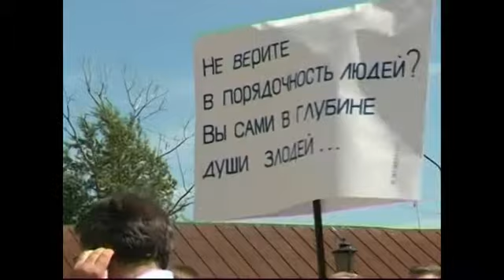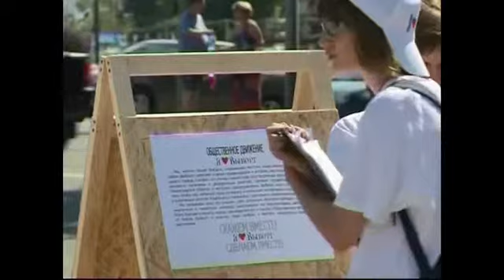"Я люблю Выборг", а Вы?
&nbsp;&quot;Я люблю Выборг&quot;, а Вы? &nbsp;&nbsp;В Выборге прошел митинг за восстановление исторического центра города. Собравшиеся требовали контроля за расходованием денег, которые выделены на работы. Шутка ли! 4 миллиарда рублей.&nbsp;&nbsp;Олег Петров - депутат Законодательного собрания ЛО&nbsp;Средства еще не поступили в областную казну, а независимый блоггер Андрей Коломойский уже почему-то уверен - разворуют.&nbsp;&nbsp;Андрей Коломойский &ndash; блоггер, журналист&nbsp;К слову, самому Андрею Коломойскому тоже предлагают вступить в состав общественного совета по контролю за ходом восстановления Выборга. Но тот отказывается - не доверяет.Представители общественного движения под названием &quot;Я люблю Выборг&quot; тоже хотят уверенности в том, что их любимый город будет восстановлен и старинные здания получат новую жизнь. Поэтому написали обращение в адрес временно исполняющего обязанности губернатора. Общественники просят Александра Дрозденко организовать совет, который будет следить за расходованием выделенных средств.&nbsp;Елена Соколова - лидер общественного движения &laquo;Я люблю Выборг&raquo;&nbsp;Получается, что и общественное движение &laquo;Я люблю Выборг&raquo;, и градозащитники, и блогеры, и местные жители &ndash; преследуют общую цель. А значит за расходованием средств и ходом восстановительных работ - тоже будут следить все.&nbsp;Евгения Малышко, Анатолий Талашкевич. Новости.